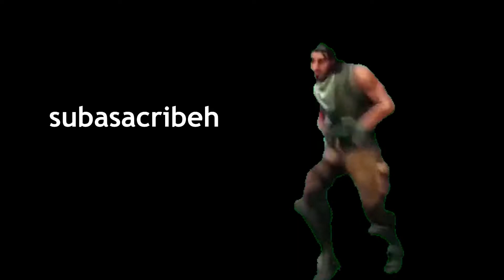hard stuck valorant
What's a thumbnail?